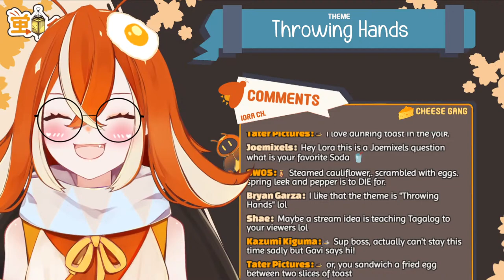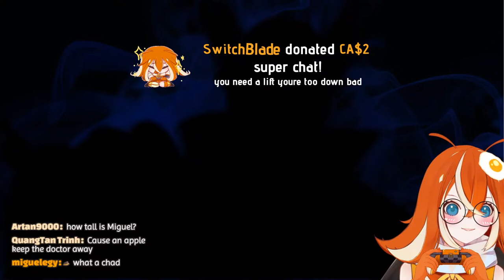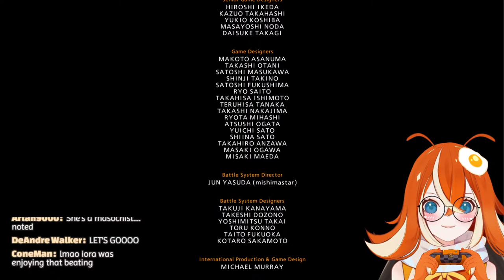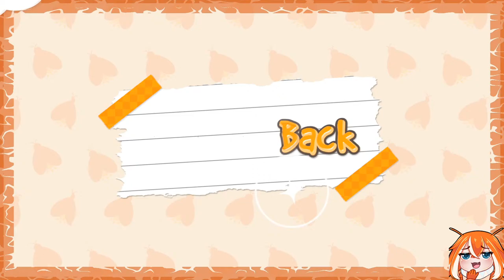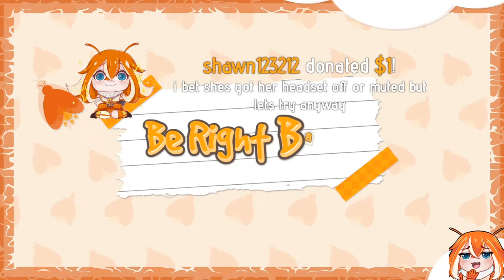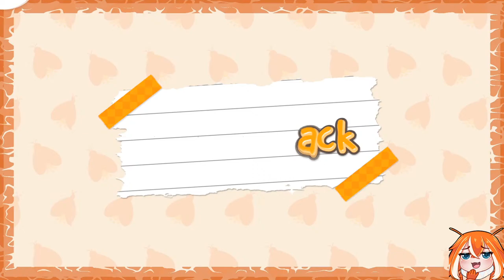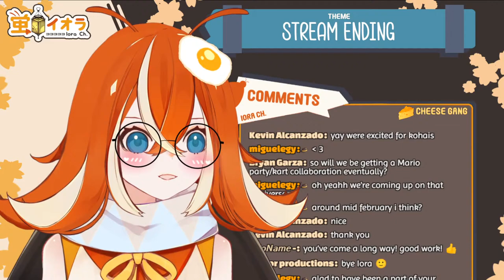【TEKKEN 7】Trouncing On Old Men And Pandas【VTUBER】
Firefly VTuber plays Tekken 7, let's try to grind the ranked ladder!

Firefly VTuber / ENVTuber Hotaru Iora from VReverie Gen 0.
Iora's content will include gaming streams, drawing streams, song covers, meme reviews and karaoke streams! Iora hopes she can brighten up your day by creating the content you enjoy!

🧣Stream etiquette and guidelines💡
1. Please be respectful of one another.
2. No spoilers allowed, backseat only if Iora asks for it.
3. Spam/harassment is not allowed.
4. No self-advertisement or promotion.
5. Try to keep conversations/discussions related to the stream.

Iora is very grateful for everyone's support~ Iora thanks all of you from the bottom of her heart for engaging with and liking her content!💖